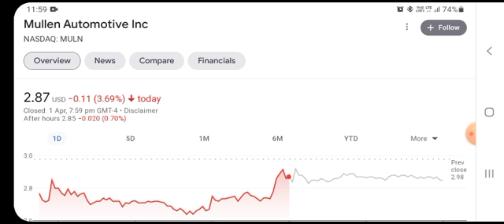MULN Stock Breaking News Today | Mullen Automotive (MULN) Stock Short Squeeze Analysis